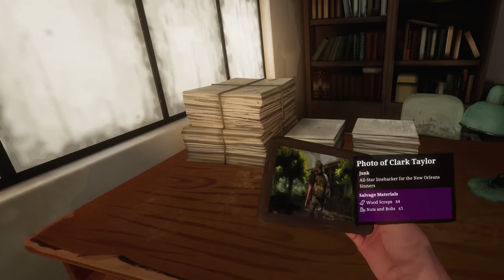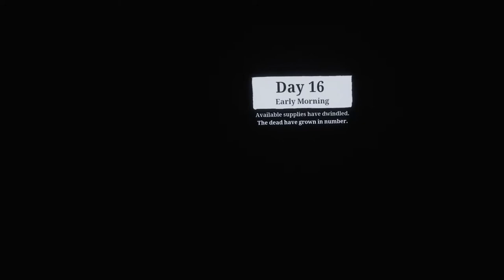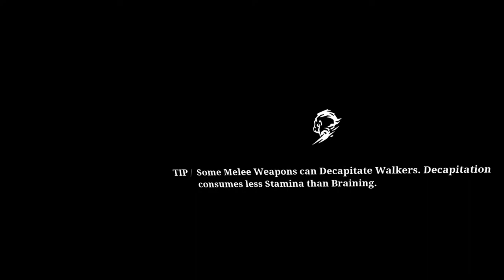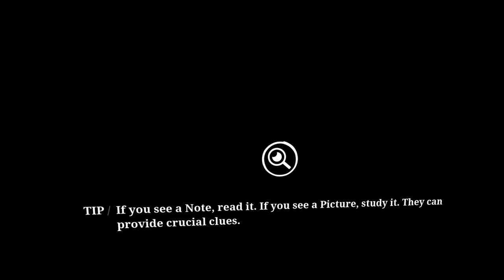FINDING KENNY FOR CASEY - ThePyrokin Plays The Walking Dead: Saints & Sinners [Part 12]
Casey sent us out to look for his buddy Kenny, for "closure" I guess. Well we found him! He was pretty beat up. Had a whole air duct fall on him.

Saints & Sinners is a game unlike any other in The Walking Dead universe. Every challenge you face and decision you make is driven by YOU. Fight the undead, scavenge through the flooded ruins of New Orleans, and face gut-wrenching choices for you and the other survivors. Live The Walking Dead.